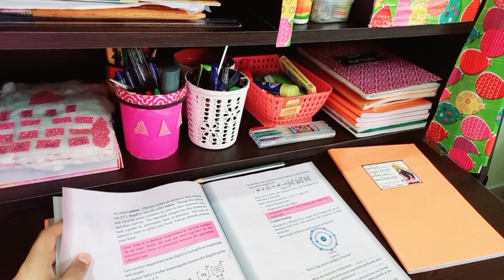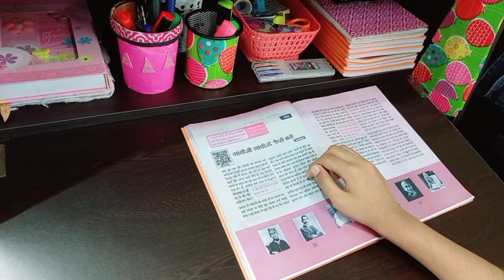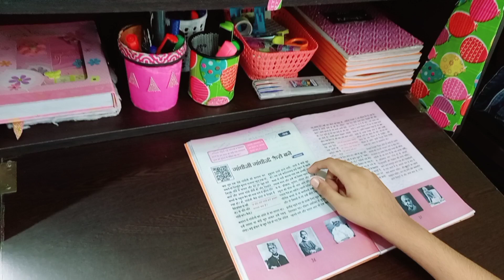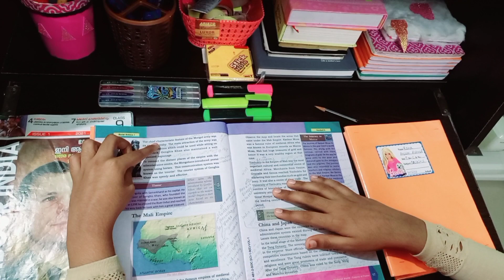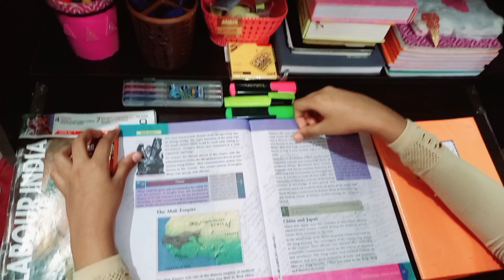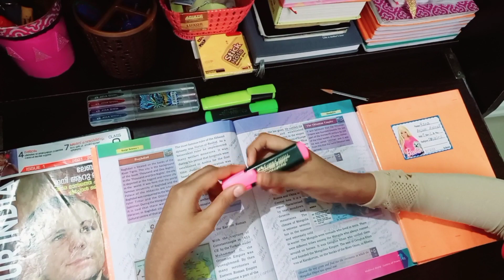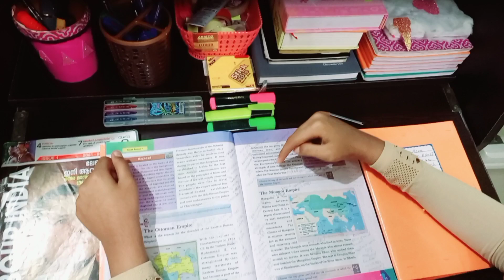How To Read And Write Hindi|How To Improve Hindi|Hindi Study Tips